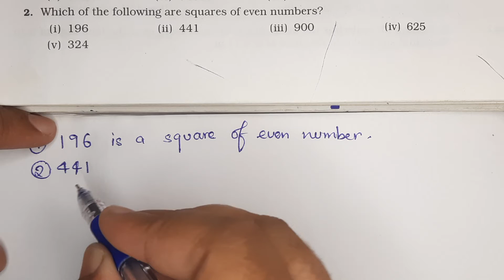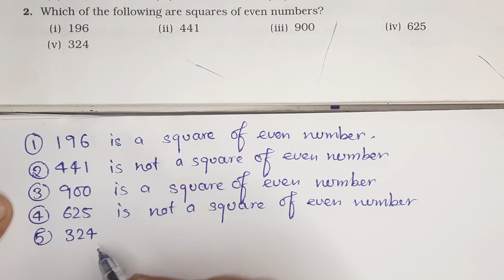Which of the following are squares of even numbers?(i) 196(ii) 441(iii) 900(iv) 625(v) 324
Which of the following are squares of even numbers?

(i) 196

(ii) 441

(iii) 900

(iv) 625

(v) 324